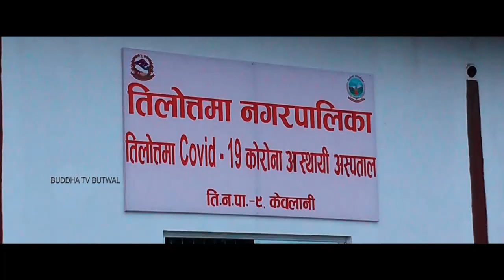Tillotama Nagar Song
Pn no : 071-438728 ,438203